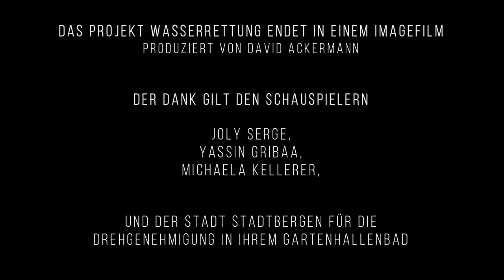Imagefilm Wasserrettung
Beschreibung:
Der Imagefilm Wasserrettung leitet den Start des neuen Kanals SCHWIMMBAD.TV ein. Mit der Unterstützung der Schauspieler und der Stadt Stadtbergen, die uns Ihr Gartenhallenbad zur Verfügung gestellt haben, konnten wir die Chance nutzen, eine der Situationen darzustellen, die so oft als erstes Schlagzeilen machen.
Tatsächlich aber, kommen auf eine Wasserrettung pro Wasseraufsicht-Personal mind. hunderte vereitelte Unfälle, zu denen es keinerlei Statistiken gibt.
Daher diese Botschaft an alle Wasserretter, Fachangestellte- und Meister für Bäderbetriebe da draußen: "you all do a damn good job!"

Highlights:
Nach dem Dritten Mal retten, anlanden, tauchen und sterben für die Kamera -  großes Lob an meine Schauspieler. Und jetzt geht und tragt es in die Welt hinaus :-)